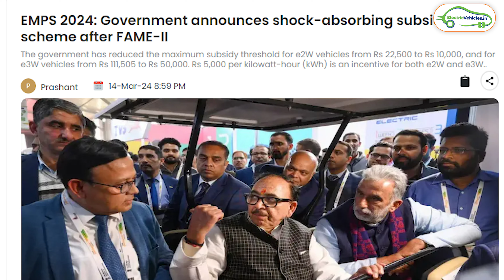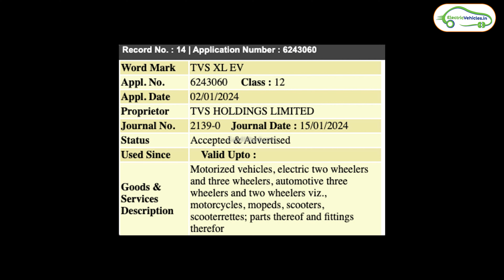Huge Benefits On Tvs IQube🤩 | Ather Battery 40 Feet Drop Test | Electric Vehicles India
Electric Vehicles